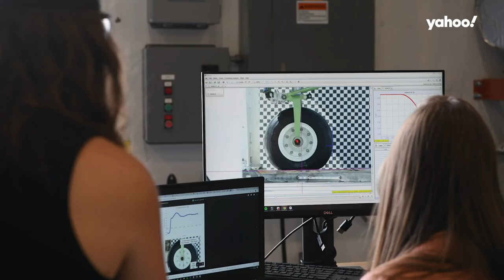Supersonic jet prototype aims to travel from New York City to London in just 3.5 hours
Boom Supersonic created a supersonic jet to be tested in 2021 that would improve travel time from New York to London.